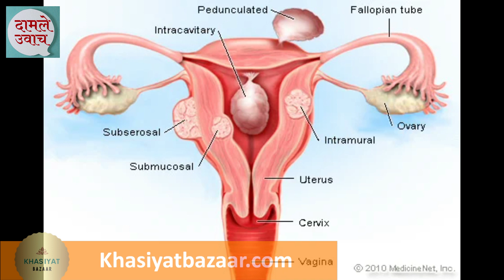गर्भाशय काढून टाकणे हा उपाय आहे का ? / Hysterectomy / दामले उवाच 383